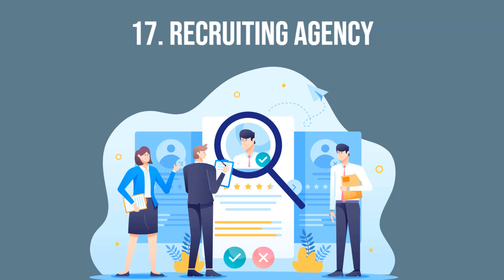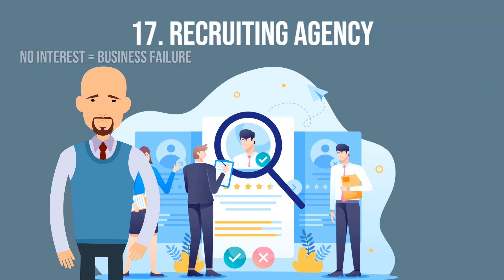20 Lucrative Business Ideas to Start a Business in 2022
Start your own business with these lucrative business ideas in this year.
Don't wait for right time. There is no right time. So, start now.